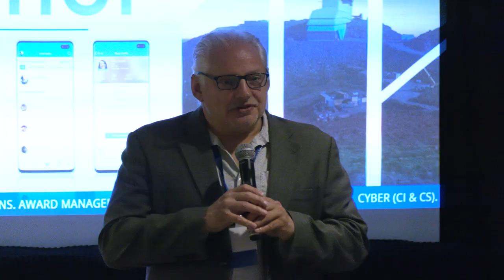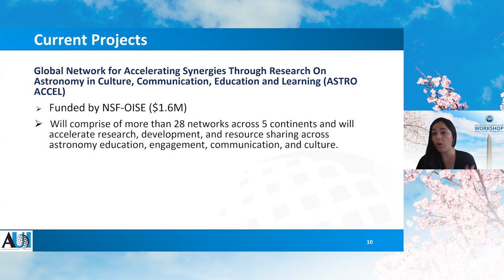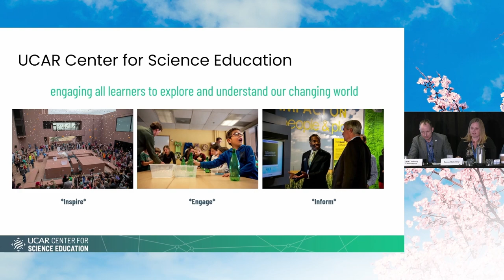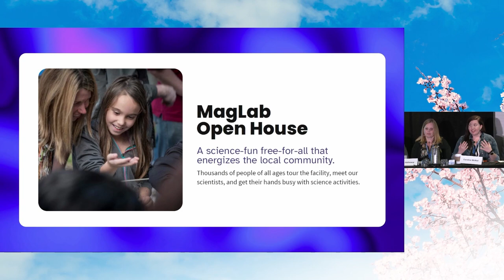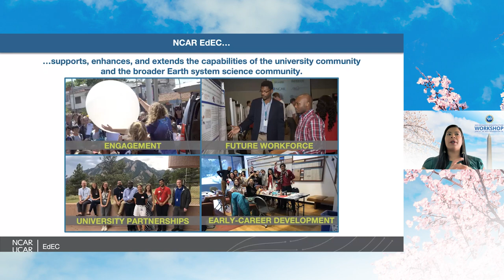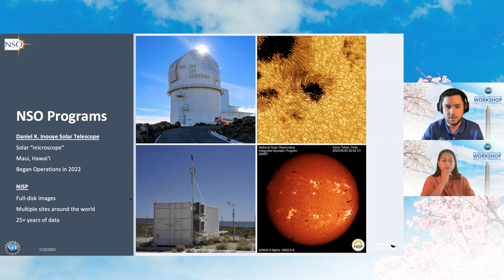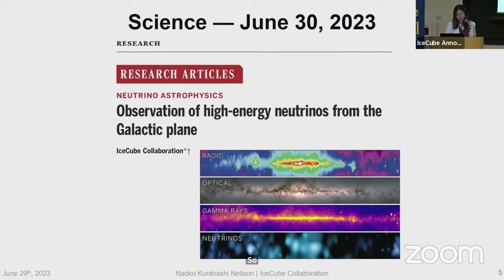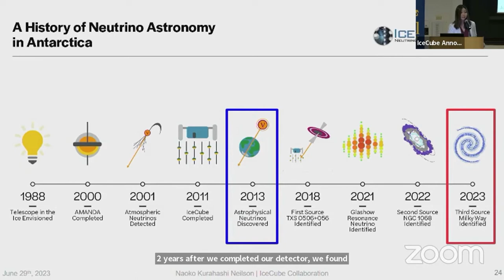EPO/E and Comms Snapshot Across NSF Research Infrastructure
Moderator:
Timothy Spuck, Director of Education & Public Engagement, Associated Universities Inc (AUI)

Panelists:
Tishanna Ben, Hawaii Education and Public Outreach (EPO), National Solar Observatory
Yasmin Catricheo, STEM Educator Scholar, Associated Universities Inc.
Lars Christensen, Head of Communications, Education & Engagement, NSF's NOIRLab
Becca Hatheway, Interim Director, UCAR Center for Science Education
Jim Madsen, WIPAC/UW-MADISON
Caroline McNiel, Deputy Director - Public Affairs, FSU – MagLab
Evy McUmber, Educational Designer, National Center for Atmospheric Research
Evan Pascual, Communications and Public Information Specialist, National Solar Observatory

Description:
There are many exciting activities taking place in EPO/E and communications across the facilities. This session includes a series of short presentations highlighting innovative projects currently being implemented at the NSF facilities.